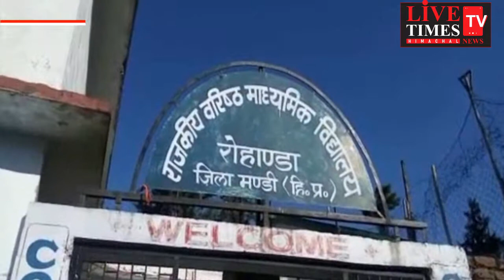सुंदरनगर : रोहांडा राजकीय वरिष्ठ माध्यमिक पाठशाला में अध्यापकों के 5 पद खाली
छात्र बेहतर शिक्षा से महरूम,अभिभावकों ने की सरकार से खली पड़े पदों को भरने की मांग